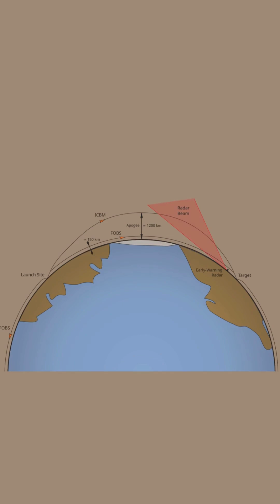What is a Ballistic Missile ?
A ballistic missile is a rocket-powered weapon launched directly into the upper atmosphere on a ballistic trajectory. They’re primarily used for long-range strikes!